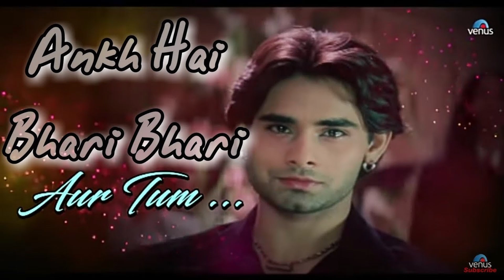Aankh hai bhari bhari / Tumse achha kaun hai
Aankh hain bhari bhari aur tum
Muskurane ki baat karte ho

Zindagi khafa khafa aur tum
Dil lagane ki baat karte ho

Mere haalat aise hai ki
Main kuch kar nahin sakta

Tadapta hai yeh dil lekin
Yeh aahen bhar nahin sakta
Jakhm hai hara hara aur tum
Chot khaane ki baat karte ho

Zamane mein bhala kaise
Mohabbat log karte hai

Wafa ke naam ki ab to
Shikayat log karte hai
Aag hai buji buji aur tum
Lau jalane ki baat karte ho

Dil lagane ki baat karthe ho
Aankh hain bhari bhari aur
Tum muskurane ki baat karte ho

Kabhi jo khwaab dekha
To mili parchiyaan mujhko

Muhje mehfil ki khwaaish thi
Mili tanhaaiyan mujhko
Har taraf dua dua aur tum
Aashiyaane ki baat karthe ho